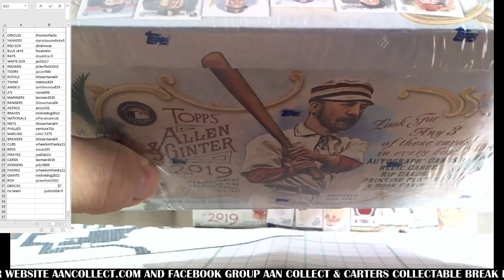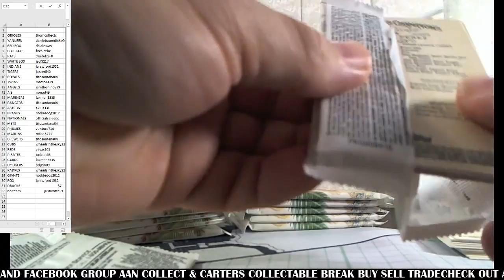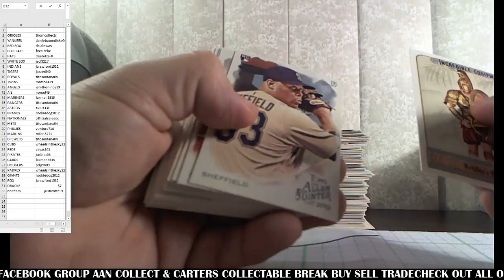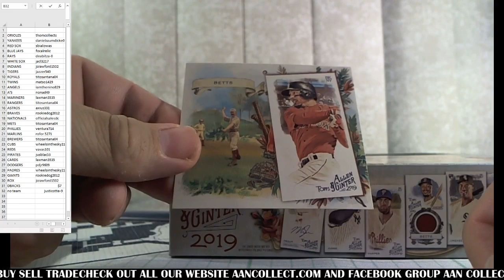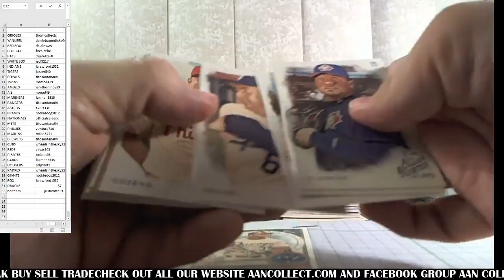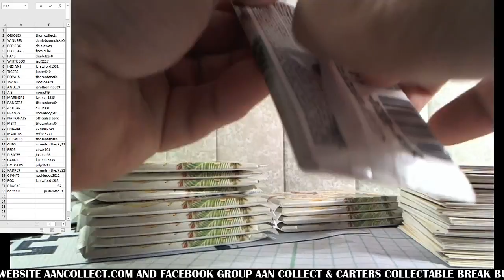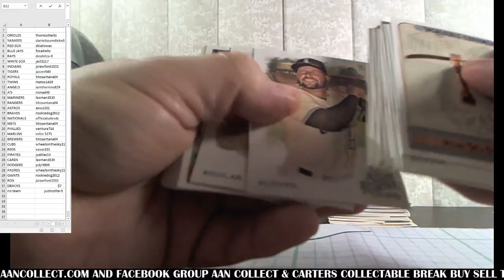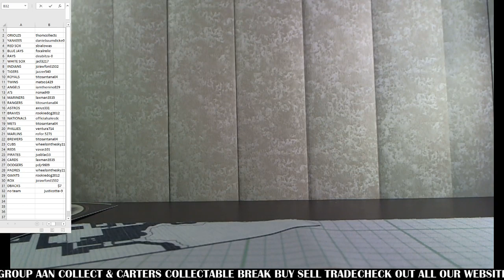2019 Allen and Ginter 3 hobby box break #2 ebay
Ebay Breaks: